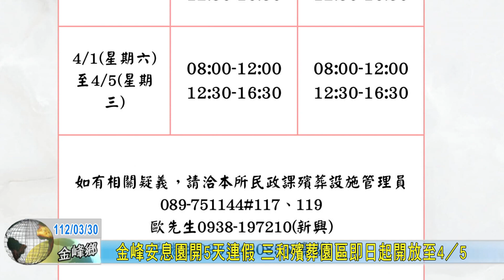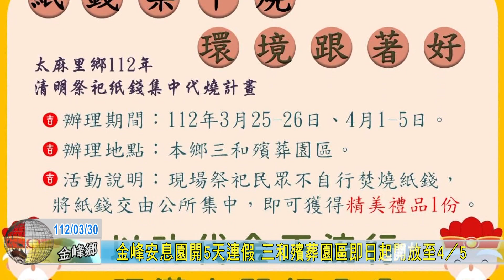20230330 金峰安息園開5天連假 三和殯葬園區即日起開放至4／5